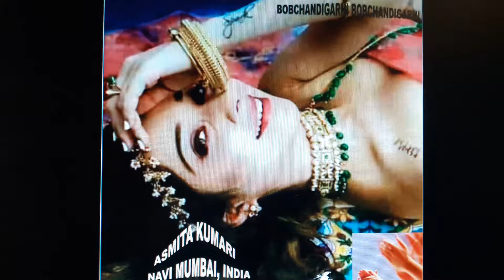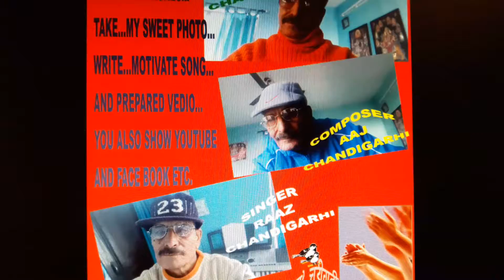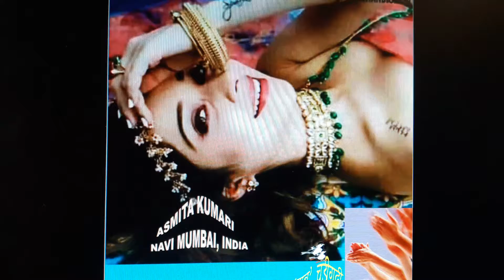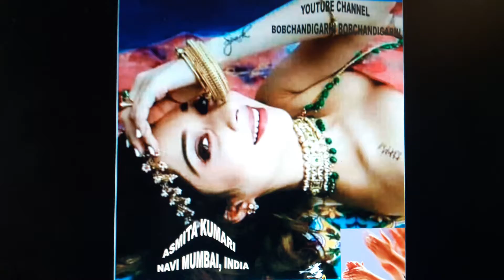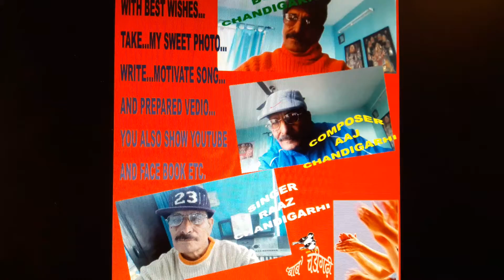PHOTO AAP KA, GEET "BOB" KA.....EPISODE=ONEHUNDRED THIRTY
VEDIO-790
STYLE=
VOICE=
GEET=JIS DIN KHUD KO SALAM KARNA
BOB CHANDIGARHI 26TH AUG 2021